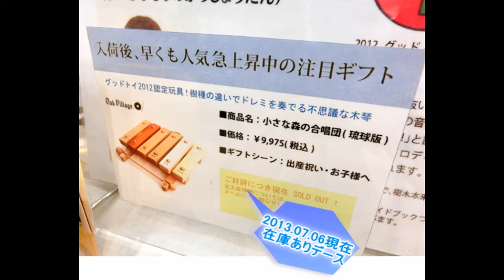適当に叩いても『沖縄民謡』みたいになっちゃう木琴♪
樹種の違いで音を奏でる木琴・オークヴィレッジ「小さな森の合唱団 　琉球版」のご紹介です♪
これは楽しい～♪　どう叩いても、不思議と琉球調になってしまう木琴です。
本当は、おこちゃま向けの木のおもちゃ。知育玩具なのですけれど、大人が使っても楽しいです～
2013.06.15　LSフェア（商品展示会）・KURIMO（クーリモ） ギフトサイトブースで、撮影させていただきました。
この時の木琴の音だけ使って、「折り紙・ハートのリングの作り方」動画を作ってみましたので、ぜひ合わせて聞いてやって？くださいねー！